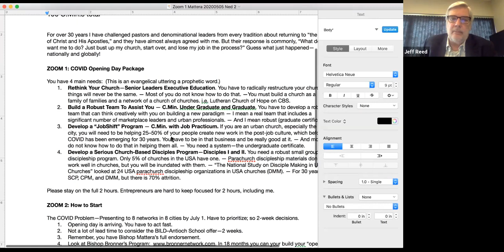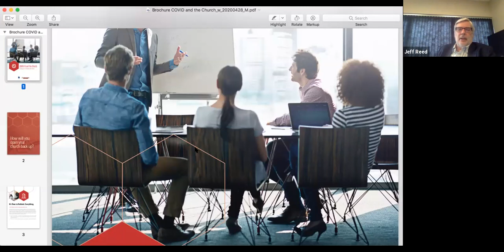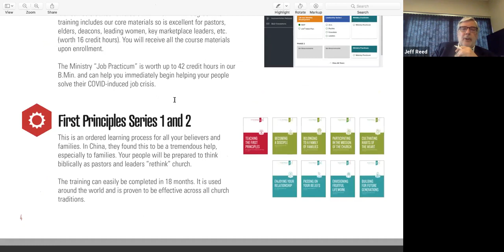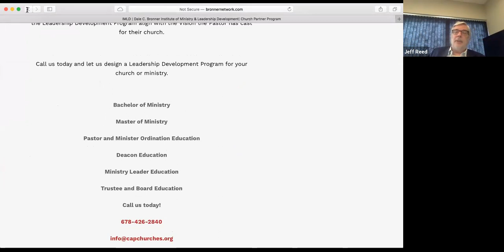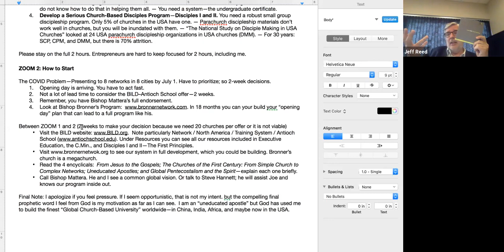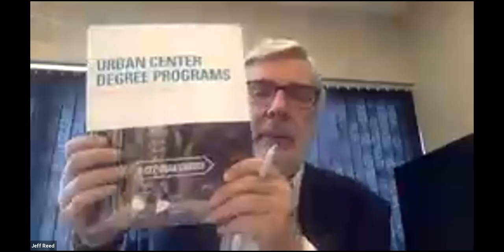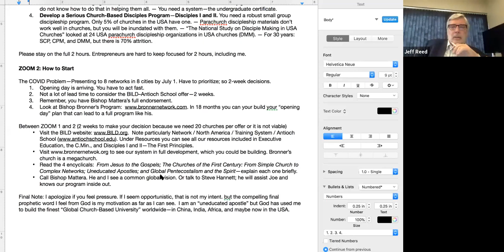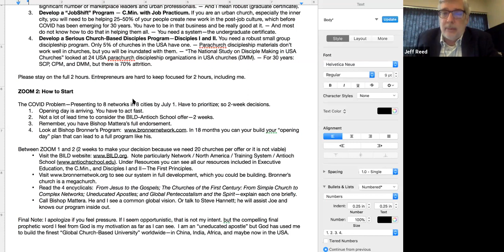BILD COVID-19 and the Church (Introduction Meeting)